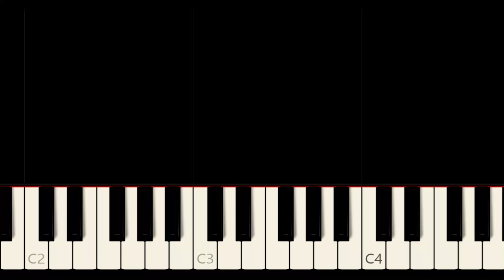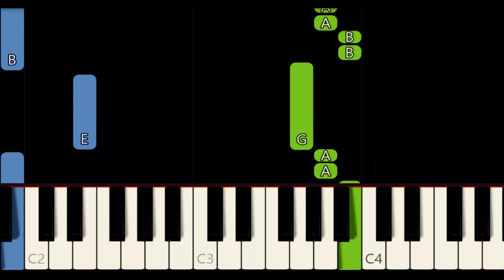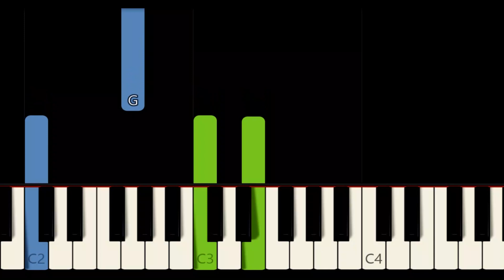LOVE HURTS [ HD ] - NAZARETH | EASY PIANO